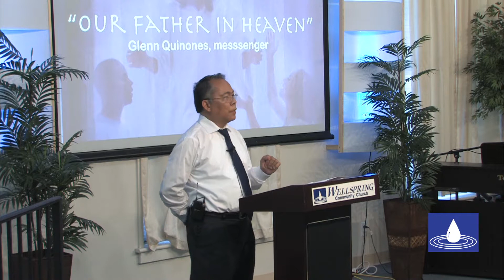Our Father in Heaven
Title: Our Father in Heaven
Speaker: Glenn Quinones
Date: 6/23/2017